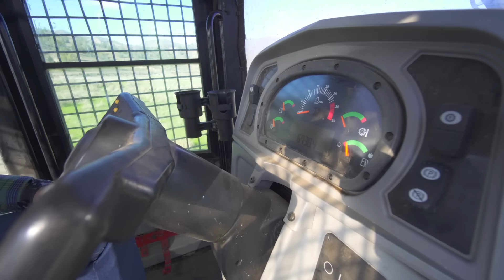Blippi alla scoperta dell'autobus | Blippi in Italiano | Video educativi per bambini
I marca temporale:
00:00 Blippi alla scoperta dell'autobus
09:54 Blippi alla scoperta dell'auto della polizia
27:16 Blippi alla scoperta del treno a vapore
37:26 Blippi visita un allevamento (un ranch)
49:18 Blippi e i veicoli da Costruzione